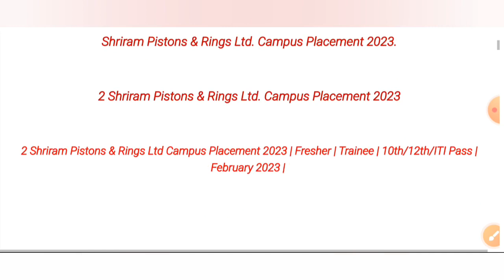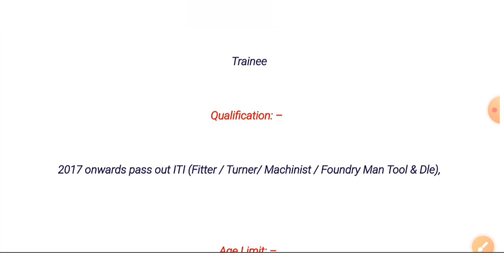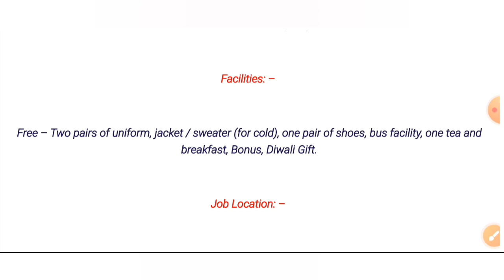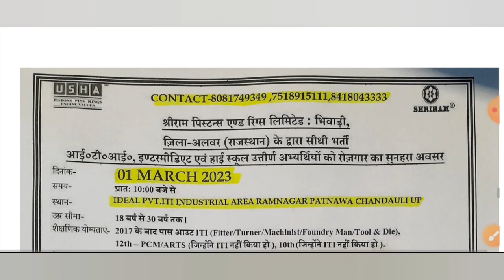आईटीआई पास बम्पर भर्ती 2023 ! ITI Campus Placement & Interview. Shriram Piston & Rings Ltd Campus.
Rojgar Mela Madhya Pradesh 2023.
Rojgar Mela Uttar Pradesh 2023.

ITI Campus Placement 2023 | Rojgar Mela 2023 | Shriram Piston & Rings Ltd Campus Placement. ITI JOB .
Shriram Piston and Rings Ltd Campus Placement 2023. ITI JOB 2023.
iti vecancy 2023.

Rojgar Mela MP 2023.
Rojgar Mela UP 2023.
Rojgar Mela Rajasthan 2023.
Rojgar Mela Gujarat 2023.
Rojgar Mela Bihar 2023.
iti vecancy 2023.
Shriram Piston and Rings Ltd Campus Placement 2023.
ITI JOB 2023.
Pardhanmanatri national rojgar 2023.
Pardhanmanatri national aprentice Mela 2023.
Shriram Piston and Rings Ltd Recruitment 2023.